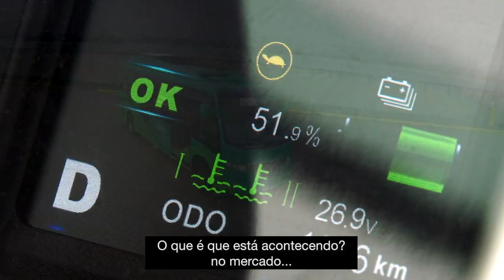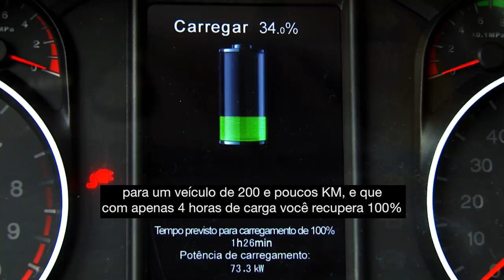Conheça o primeiro ônibus 100% elétrico da Cidade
Com fabricação 100% nacional, o novo carro começa a rodar nesta terça (22) e vai atender a Linha 20, que liga o Centro ao Gonzaga.